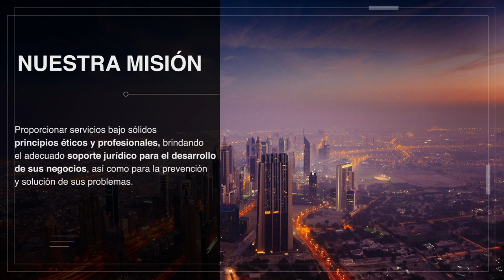🔴¡FELIZ ANIVERSARIO! 🎉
VALENCIA DEL TORO & PROFESSIONALS, S.C., es una firma especializada de abogados que cuenta con veintidós años en el mercado, a través de la prestación de servicios de asesoría jurídica para el desarrollo de negocios a diversas empresas, tanto nacionales como extranjeras.

¡Únete a nuestra red de profesionales!

📍Avenida Santa Fe No. 170, piso 3, oficina 3-4-12,
Col. Santa Fe, Del. Álvaro Obregón, C.P. 01376, CDMX.